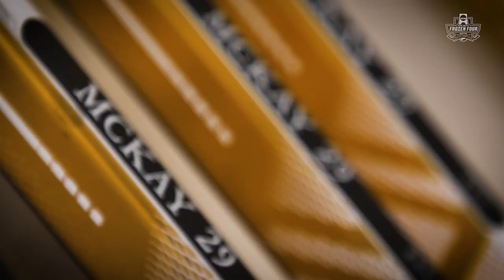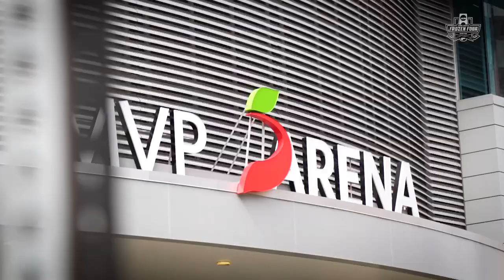MSU's Road to Frozen Four 4/4/22